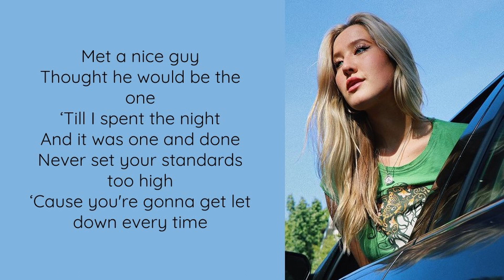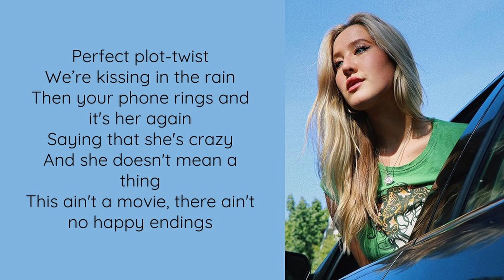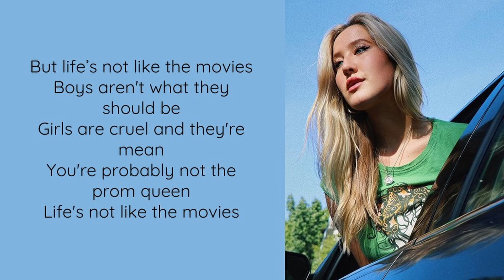Life's Not Like The Movies by Andi Lyric Video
Here is the lyric video for Andi's new song, Life's Not Like The Movies!

#​​andi #​lifesnotlikethemovies​